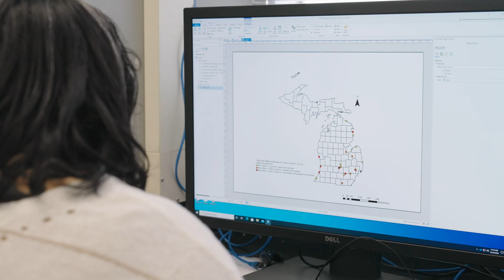Under the Microscope | Vishvapali Kobbekaduwa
As part of MSU's Comparative Medicine and Integrative Biology Graduate Program, Vishvapali's research seeks to understand the spread of ticks in order to help control the population and educate the public. To learn more about MSU's CMIB Graduate Program,